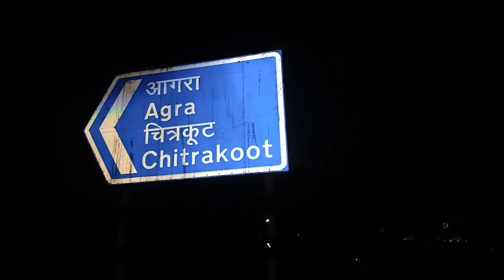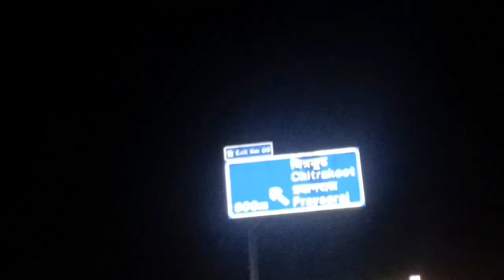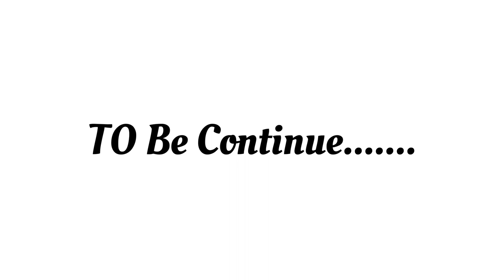Vlog #26 Finally Chitrakoot Pahuch gye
Hi Doston❤️